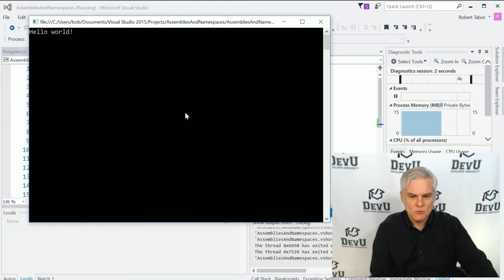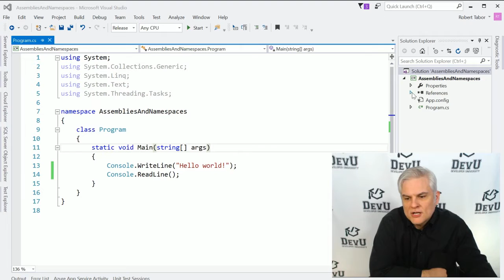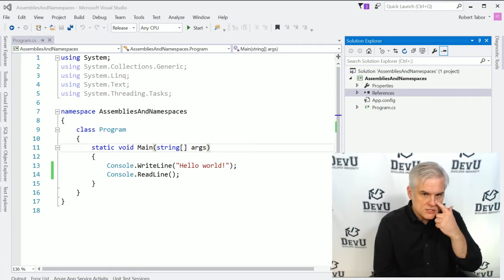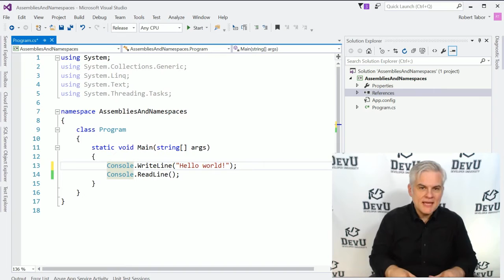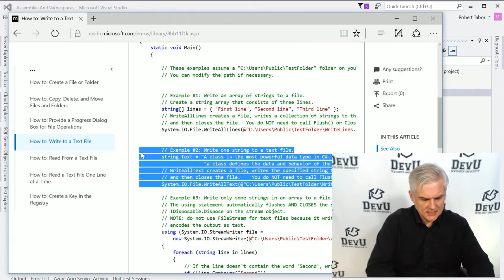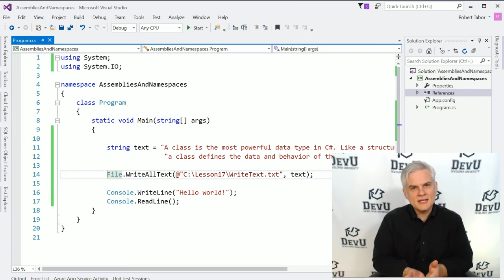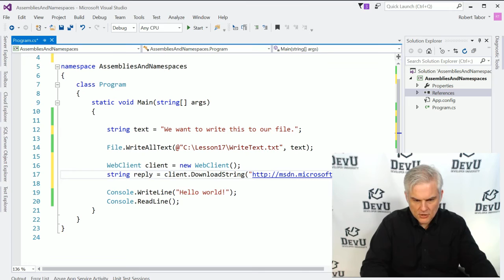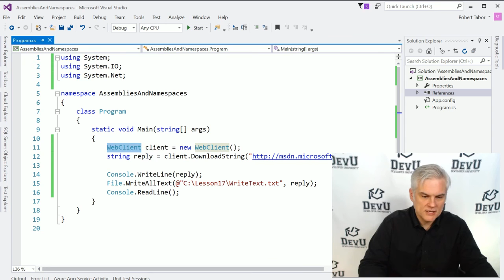C# Fundamentals for Absolute Beginners 17 Understanding Namespaces